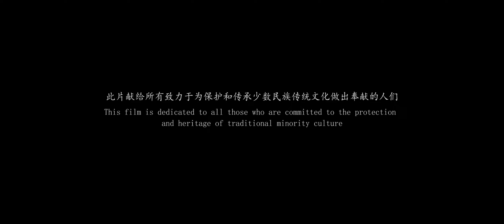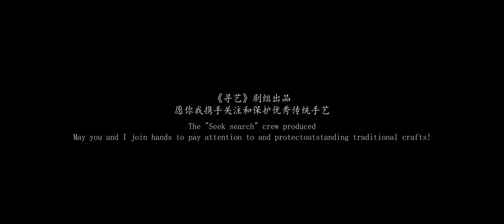[Eng Sub Docu]: Clothing of the Hmong/Miao of Zhongbao Village - Guangxi Province《寻艺：中堡苗衣 世代“穿”承》